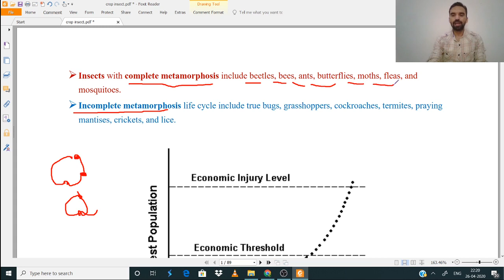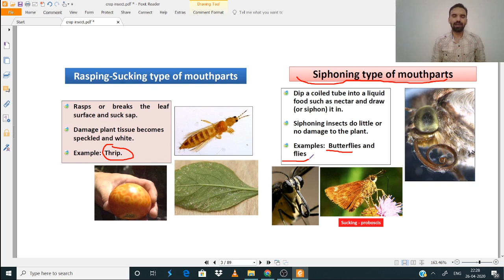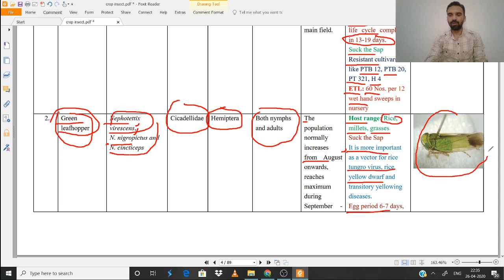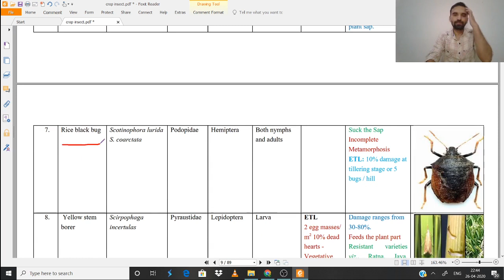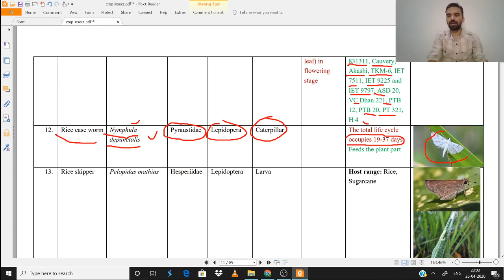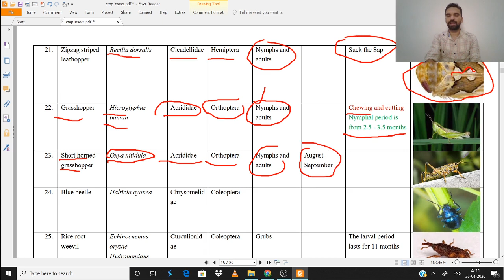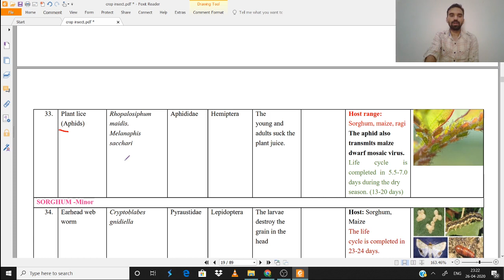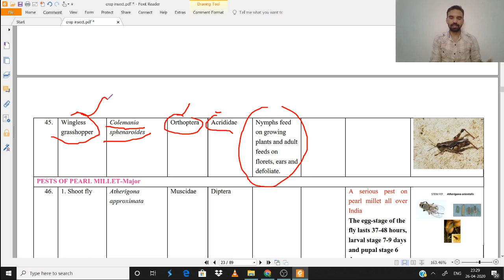Major Crop's Insects/फ़सलों के मुख्य कीट (Agriculture Entomology)- All Agriculture Competitive Exam